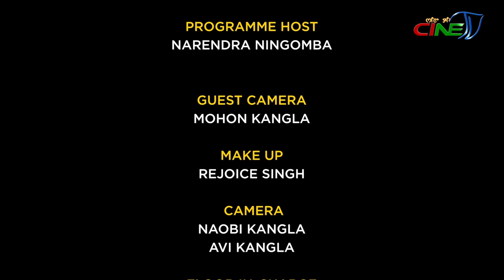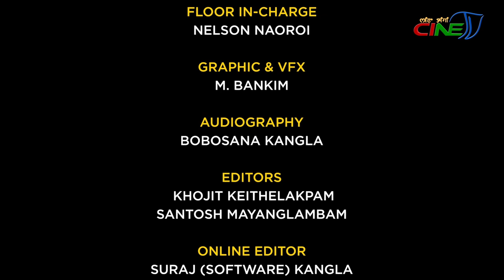NINGSHING KHONTHANG || KHUMANTHEM SUNDARI - EPISODE 40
SPECIAL THANKS
GUEST:
KHUMANTHEM SUNDARI
( Renowned Singer )

PROGRAMME HOST:
NARENDRA NINGOMBA
GUEST CAMERA:

MOHON KANGLA

MAKE UP:
REJOICE SINGH

CAMERA:

NAOBI KANGLA

AVI KANGLA

FLOOR IN-CHARGE:

NELSON NAOROI

GRAPHIC & VFX:

M. BANKIM

AUDIOGRAPHY:
BOBOSANA KANGLA
EDITORS:

KHOJIT KEITHELAKPAM

SANTOSH MAYANGLAMBAM

PCR IN-CHARGE:
KHOJIT & SANTOSH

PCR DIRECTOR:

PREMJIT NAOROIBAM

PROGRAMME CONTROLLER:

L. RAJESH

PROGRAMME MANAGERS:

CH. INAOBI

O GAUTAM

PROGRAMME CONSULTANT:

LOKENDRA TAKHELLAMBAM

PRODUCER:

PREMJIT NAOROIBAM